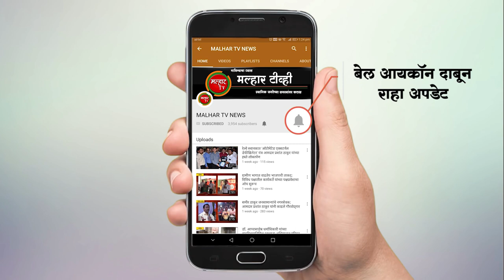भारतरत्न महामानव डॉक्टर बाबासाहेब आंबेडकर यांची जयंती सर्वांनी घरामध्येच साजरी करावी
भारतरत्न महामानव डॉक्टर बाबासाहेब आंबेडकर यांची जयंती सर्वांनी घरामध्येच साजरी करावी; महापौर डॉक्टर कविता चौतमोल यांचे नागरिकांना अवाहन !